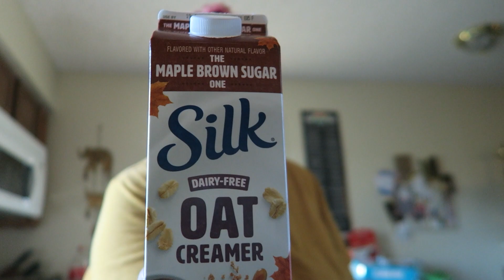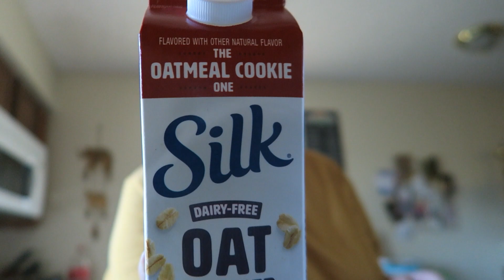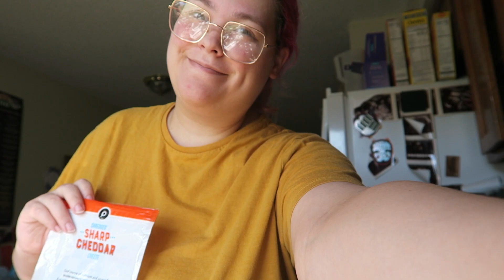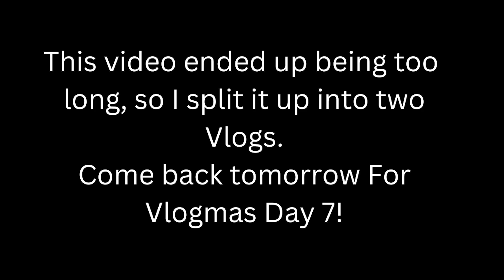Going back to work...//Vlogmas Day 6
We are all going to ignore the fact that I had something in my teeth this entire video...my 1 year old didn't tell me about it.
Also I guess this is the day my camera decided not to focus!
It gets better for tomorrow's video. Thank you for your patience and understanding!
Merry Christmas!